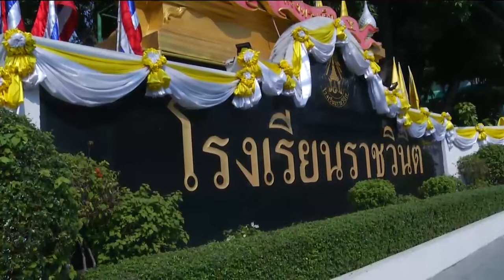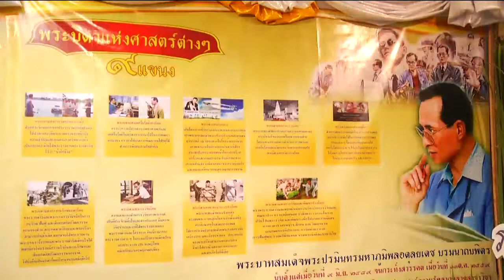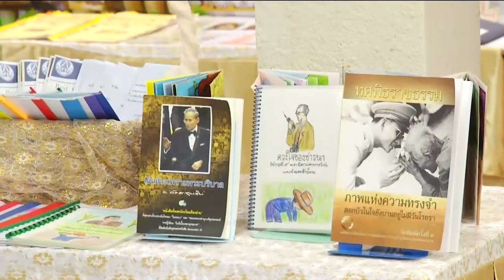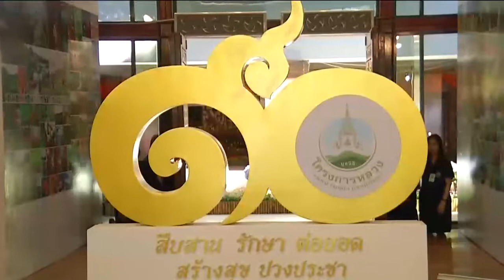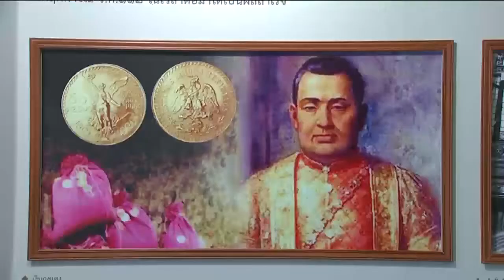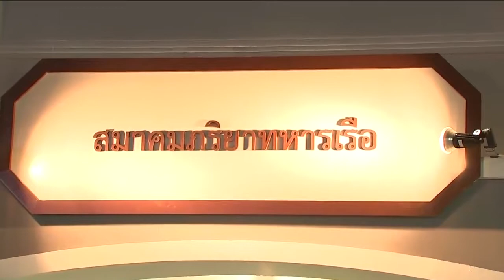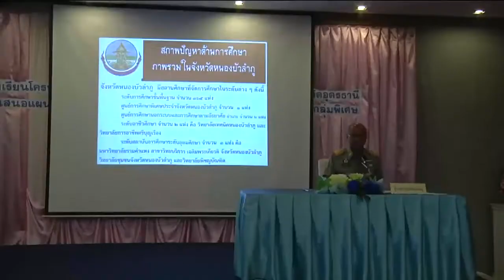ข่าวในพระราชสำนัก 22 ธ.ค. 61